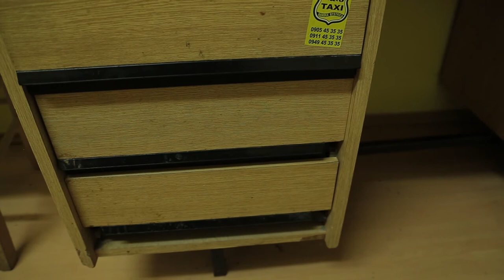Moja izba. Semestrálne práca v 1. semestri 1. ročníka.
Semestrálna práca na záver prvého semestra z predmetu Filmová reč, zameraná na zvládnutie predstavenia priestoru, v ktorom žijem.